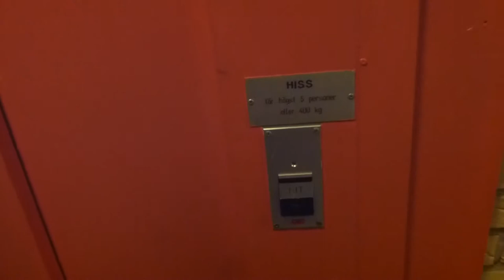I got a bad felleing about theese NTD´s in Stavsnäs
Brand: NTD
Type: Screw-Driven
Controller: Unknown
Capacity: 5 Pers.
Floors: B, 1-3
Build no.
Location: Hölövägen, Stavsnäs, Värmdö, Stockholm SWEDEN